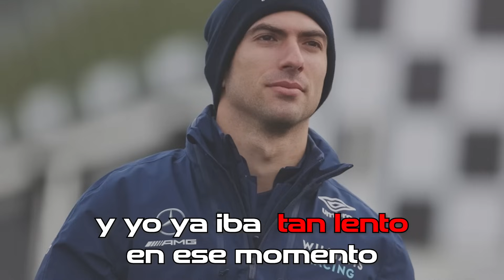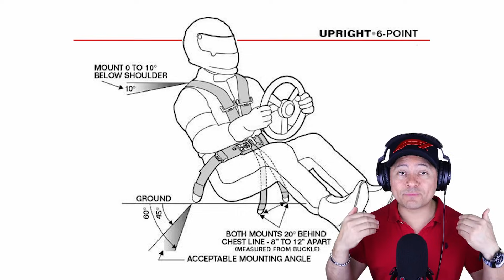⚠️ADVERTENCIA⚠️ ¡Los accidentes más BRUTALES en la HISTORIA de la FORMULA 1!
CHECO PEREZ FORMULA 1 2023 RED BULL

De todo esto vamos a hablar en este video...
Arrancamos!